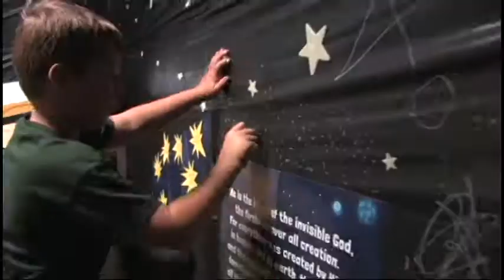VBS 2017 Day 4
Galactic Starveyors Daily Videos